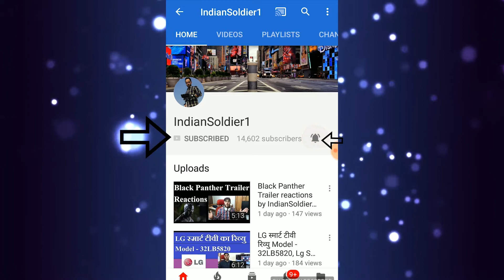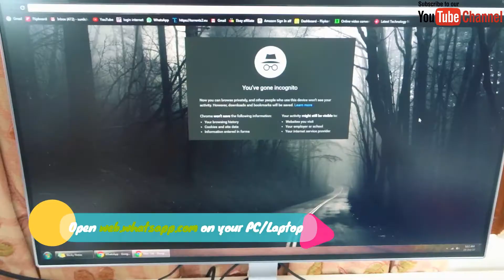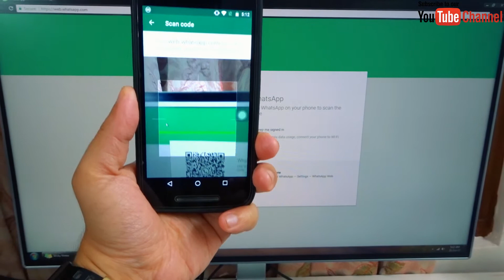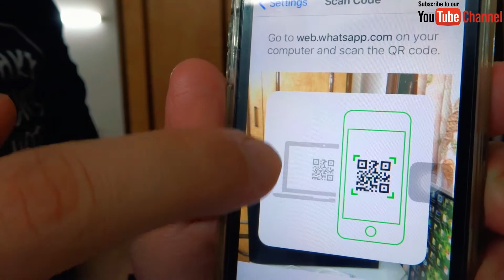कैसे चलाए Whatsapp को अपने PC/Laptop पे ? How to run whatsapp on your PC/Laptop, 100% working..!!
This will work with any browser..!!